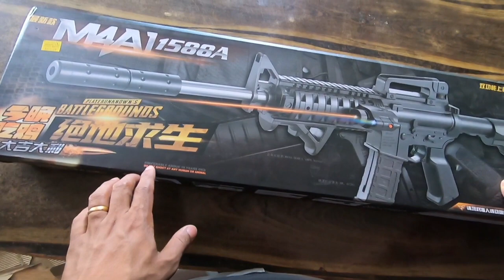UNBOXING my M4A1 Assault Rifle